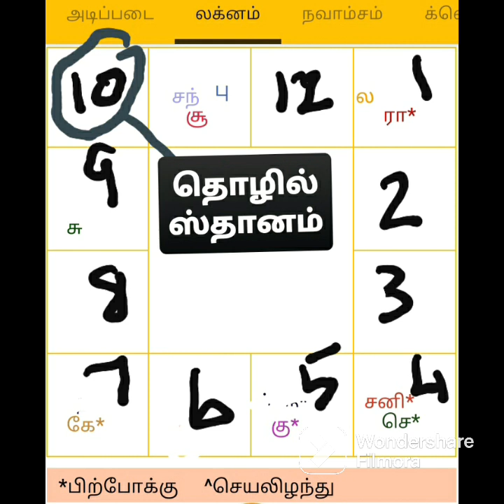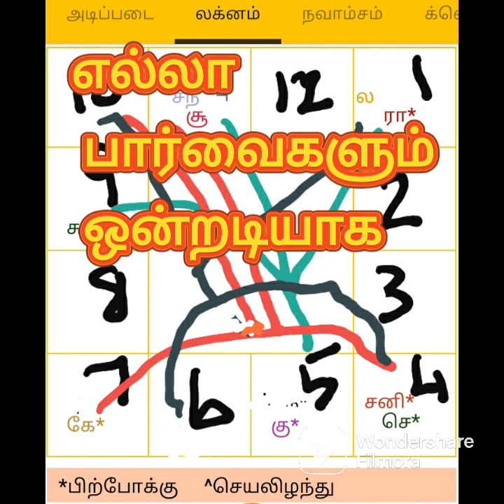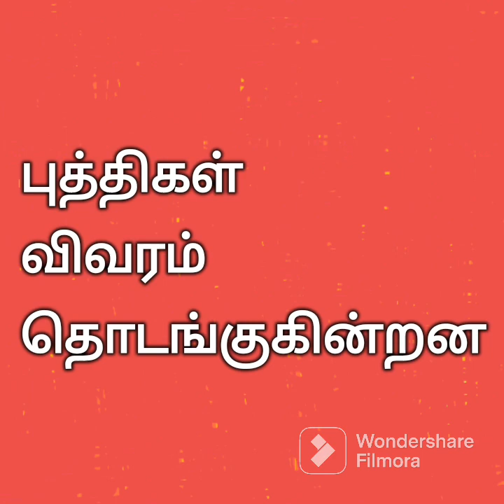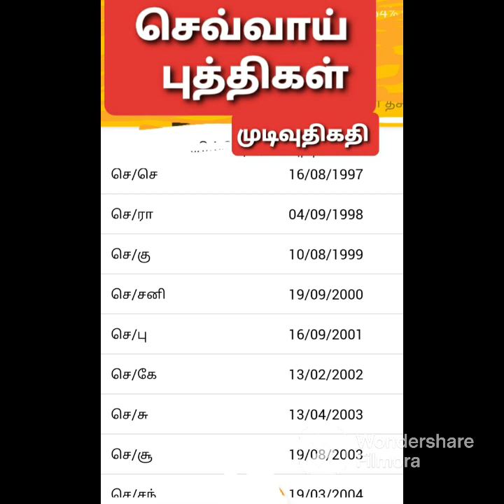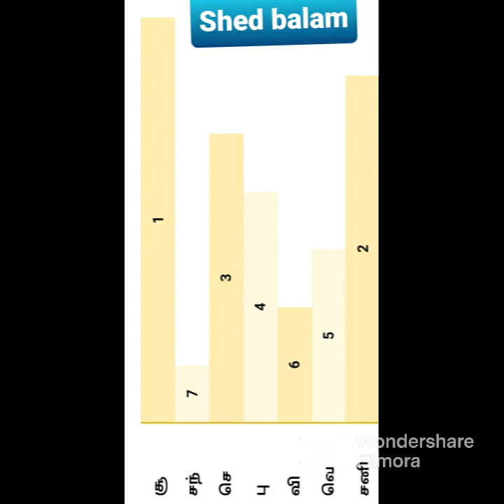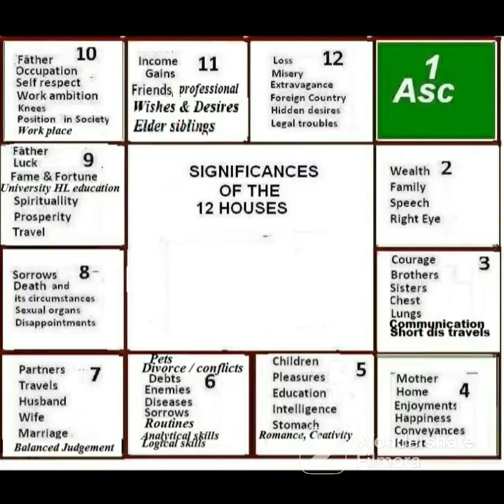AUM SAKTHY MOULEESWARA BAKTHA